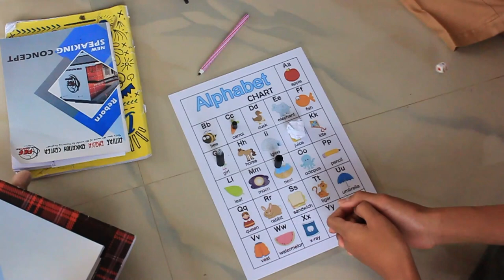TESTIMONY PROGRAM ENGLISH INTENSIVE CAMP SMP ISLAM AL AZHAR 21 SOLO BARU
INFO PENTING !!